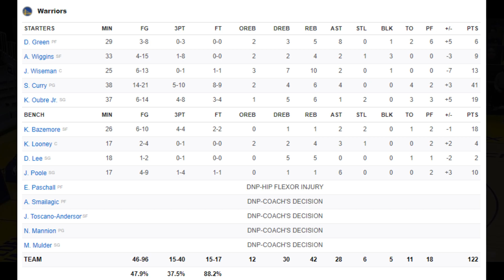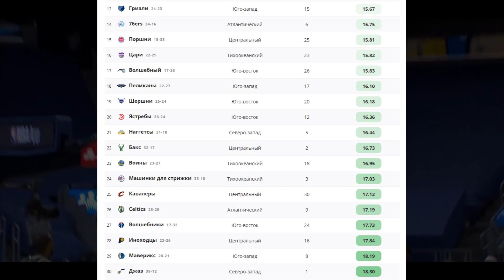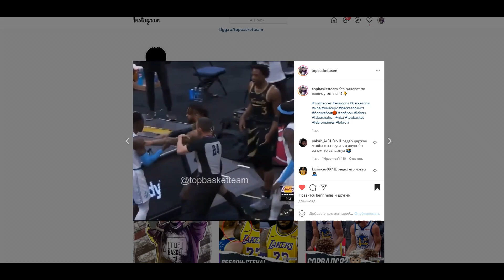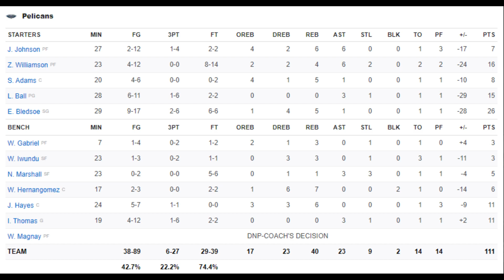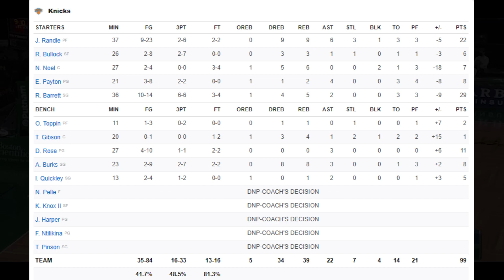ДЮРАНТ ВЕРНУЛСЯ В СТРОЙ! РЕКОРДЫ СТЕФЕНА КАРРИ! БИТВА ЮТЫ И ФИНИКСА! КТО ТАЩИТ БОСТОН? ТОП БАСКЕТ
Бонус в закреплённом комментарии!

✔ Или @topbasketteam

Кевин Дюрант вернулся в строй Бруклина, Стефен карри вчера установил новый рекорд и показал насколько команда хороша с ним и без него, а Финикс и Юта устроили полноценную зарубу за запад!!! Всё это и не только в новом выпуске новостей!